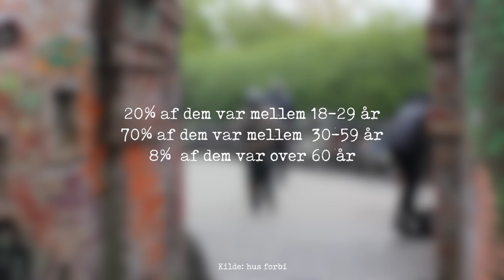DE HJEMLØSE | Stephanie Jahn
Hej Allesammen :) Jeg har i forbindelse med min eksamen i mediefag, filmet en dokumentar om de hjemløse. Jeg håber i vil tage godt i mod den, og høre på hva de hjemløse har at sige. Knus Steph